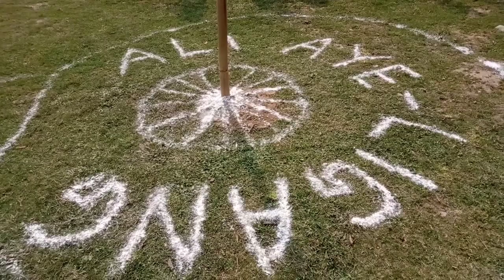Ali Aye ligang mishing festival 17-2-2021👈 vlogs video Ep 2 miribhai from Dharikati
Ali Aye ligang mishing festival in Wednesday  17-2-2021